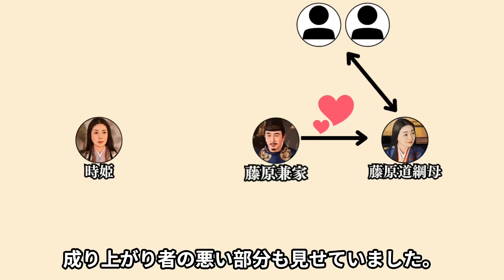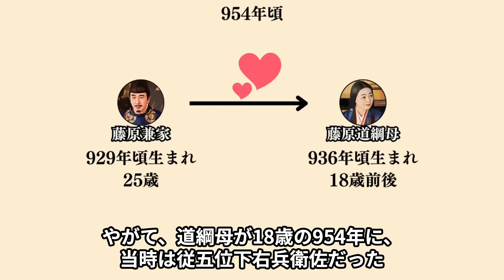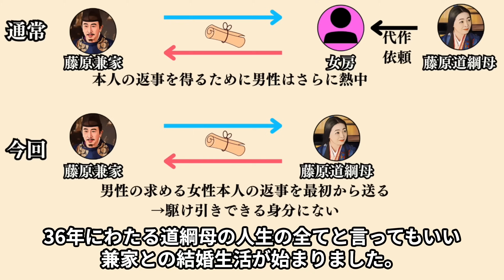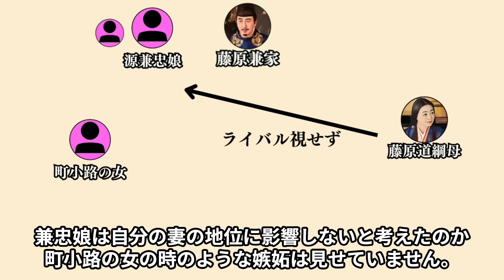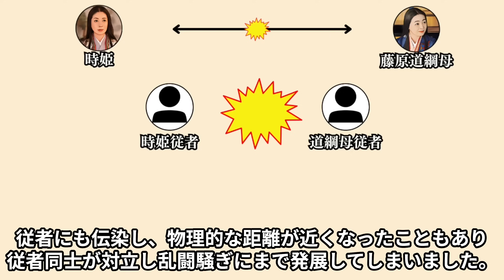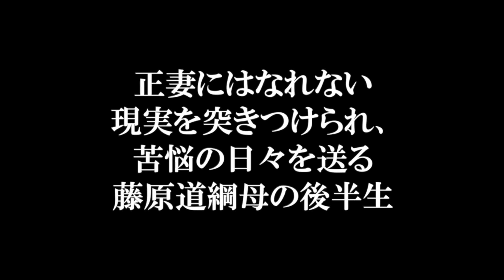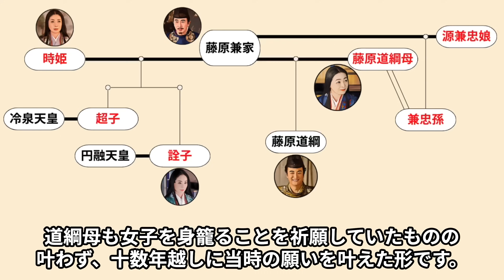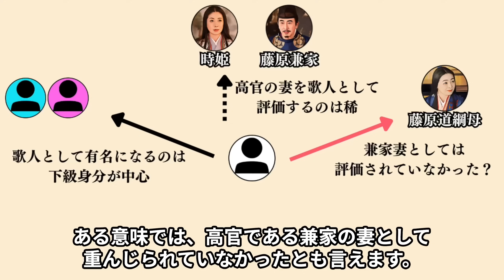玉の輿に乗ったはずが夫の浮気と戦い続ける人生に 藤原道綱母の生涯【光る君へ】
藤原道綱母は、若い頃は道長の母 時姫から略奪するように兼家の寵愛を受け、兼家の妻として上流階級との交流を楽しみ時姫の神経を逆撫でするなど、成り上がり者の悪い部分も見せていました。
しかし、兼家の興味は別の女性に移り、兼家を独占出来ない中、正妻の座は天皇の后を産んだ時姫に移り、次第に道綱母は兼家との関係もこじらせ、出家騒ぎまで起こすなど苦悩の日々が続きます。
ついには自ら兼家との関係を解消し離婚状態となり、余生を息子道綱への愛に捧げ、一族の今後のために兼家との結婚生活を蜻蛉日記にまとめ、正妻の座を争った時姫が栄華を極めるのを遠くから見つめていました。
今回は、兼家との結婚生活が人生の全てであったがゆえに、兼家との関係に頭を悩ませ続け、兼家を待ち続けるしかない苦悩を綴った蜻蛉日記で平安時代の女性の実態を現代に伝えた藤原道綱母の生涯について紹介します！
参考文献
増田繁夫『蜻蛉日記作者 右大将道綱母 (日本の作家 (9)) (日本の作家 9)』
服藤早苗『藤原道長を創った女たち』
川村裕子『新版　蜻蛉日記 現代語訳付き (角川ソフィア文庫) 』

【目次】
01:27 藤原道綱母の出自
06:41 他の妻との確執
12:30 藤原道綱母の後半生